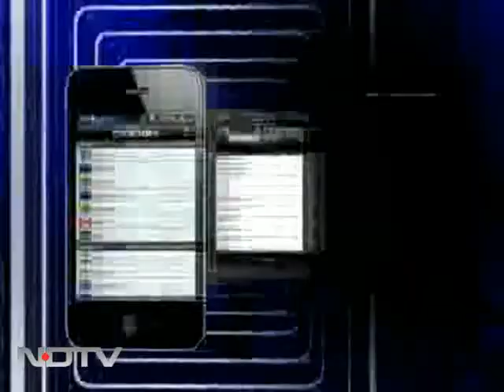Rahul Gandhi asks Health Minister to visit Encephalitis-hit Gorakhpur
More than 450 children have died of Japanese Encephalitis in the last three months in Gorakhpur. The country's Health Minister, Ghulam Nabi Azad, is visiting this district in UP for the first time since the outbreak was reported. It allegedly took an intervention by Rahul Gandhi to prompt Mr Azad's tour.